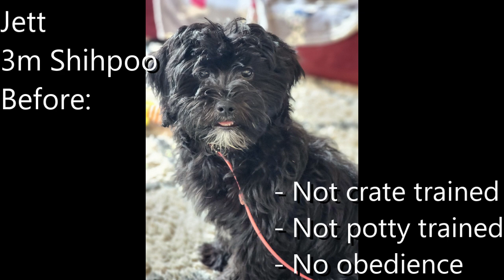Jett | 3 Month Old Shih-Poo | 1 Week Puppy Board & Train | Off Leash K9 Training, Georgia